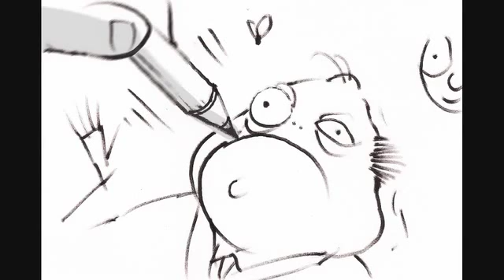Animatic Final COMPLETE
My animatic for Esquela from my own developed story. Music by the amazing Herb Alpert, Tijuana Taxi. I claim no rights to the song!